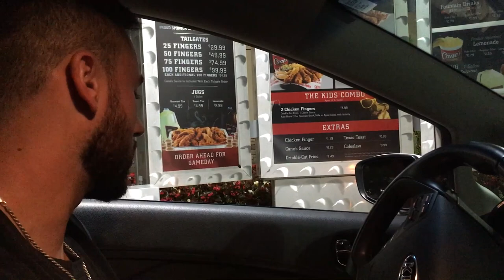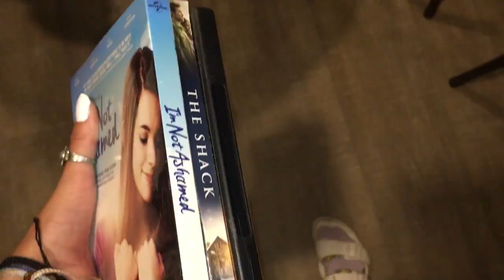GETTING KICKED OUT OF WALMART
Kylie's mouth was hot. It was quite the adventure in Walmart. They were not pleased with us.